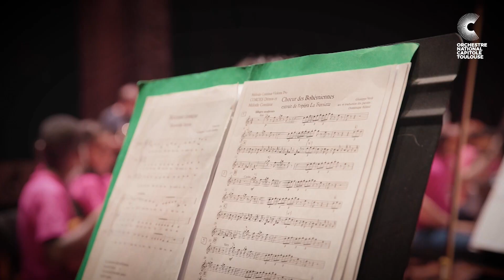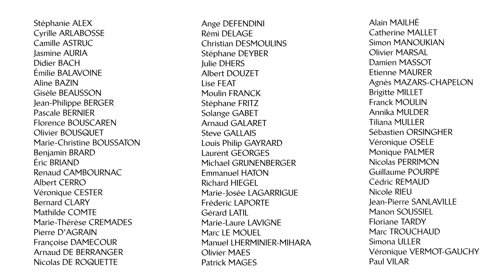[DEMOS] Teaser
Retour sur le projet Démos ! Lancée en 2019, la première cohorte de l’Orchestre Démos Toulouse Métropole – Département de la Haute-Garonne s’est achevée à la fin de la saison 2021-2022 par deux concerts : à la Halle aux grains et à la Philharmonie de Paris.